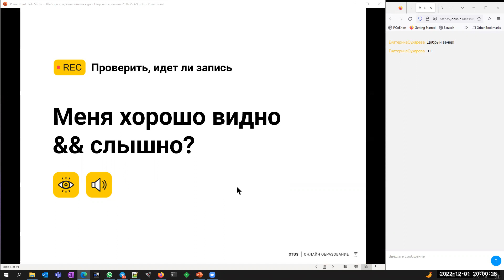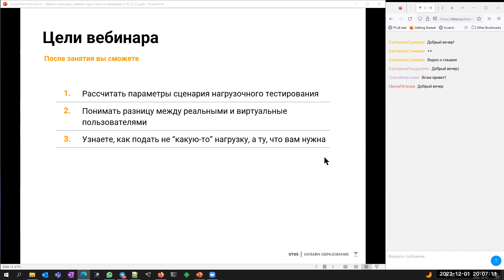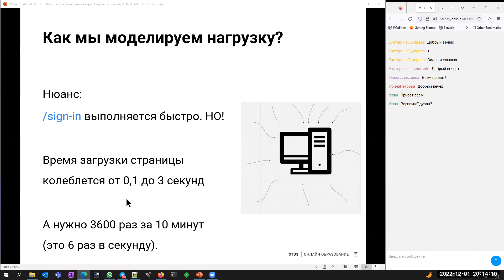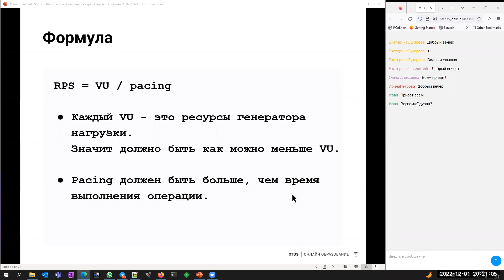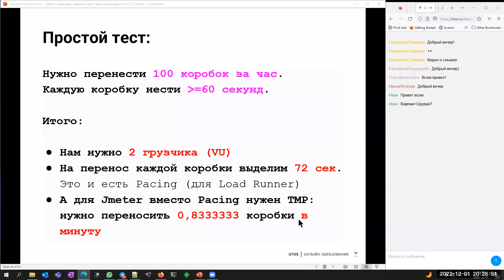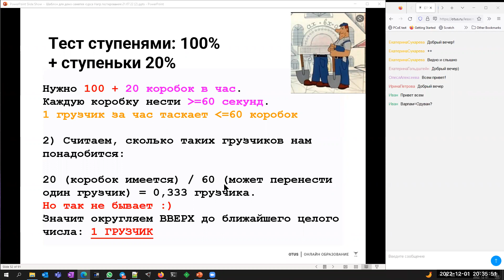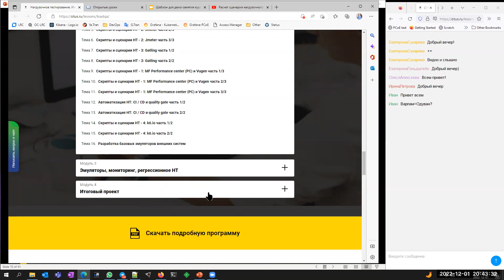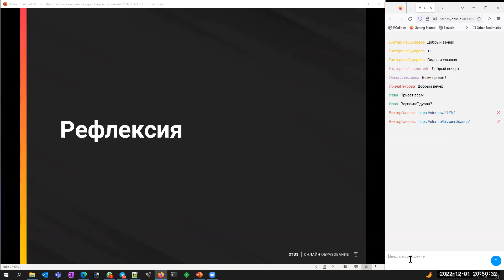Расчет сценария нагрузочного тестирования // Демо-занятие курса «Нагрузочное тестирование»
На занятии мы изучим, как рассчитываются параметры сценария НТ для различных инструментов нагрузочного тестирования.

Преподаватель: Виктор Генелес - эксперт по тестированию производительности MicroFocus